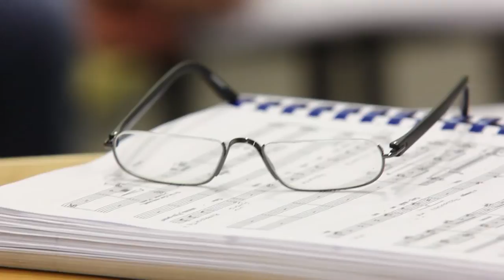Ohnivý anděl – zkouška č. 1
Fascinující operní mystérium o rytíři Ruprechtovi a démony posedlé dívce Renatě v NDM.